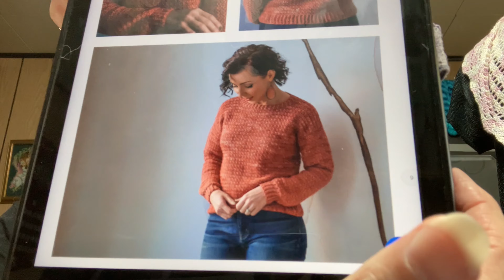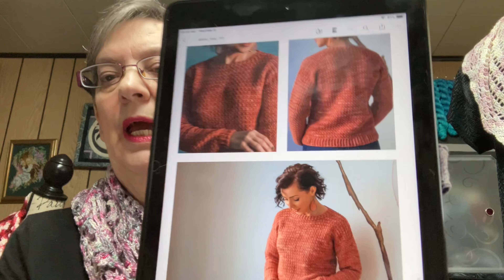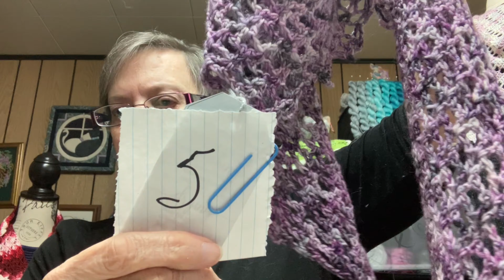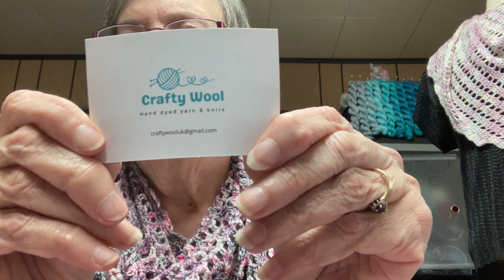crochetforme2023. March 9, 2023 #76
Crafty Yarn UK

Use judysCAL2023 to post pictures of CAL items on Instagram

Mailing Address - See the About section of my channel